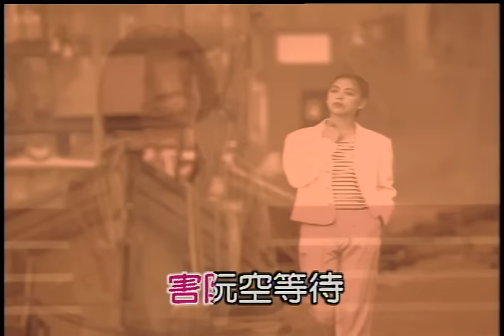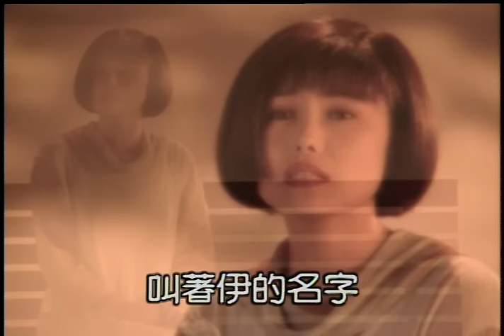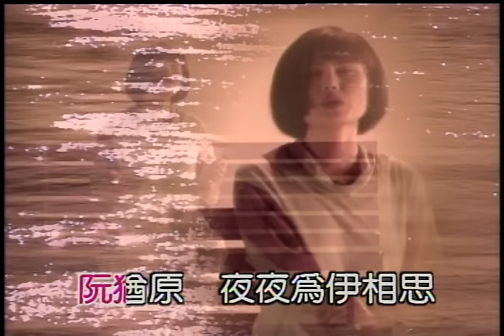江蕙 Jody Chiang - 返來阮身邊 (官方完整KARAOKE版MV)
收錄於 江蕙《酒後的心聲》專輯，1992年10月發行

締造樂壇百萬銷售神話，史上最暢銷的台語經典
第5屆金曲獎年度最佳專輯，創下12首主打同時入榜KTV最高點播紀錄

改寫台語歌壇歷史的人生歌后－江蕙
文：羅文聰先生(創作音樂人.歌手)

1992年無疑是台語歌壇景氣回升百家爭嗚的一年，而台語市場的唯一指標－江蕙，推出了《酒後的心聲》專輯，不但改寫台語歌壇的歷史，也創下前所未有的百萬銷售紀錄，至今無人能敵。

歷經了田園、鄉城、揚聲時代，暫別歌壇兩年休養生息的江蕙，選擇了以經營國語唱片起家有成的點將唱片作為新的合作伙伴。當時大家都在臆測這樣的組合會爆出什麼樣的火花，而點將唱片公司為了迎接這位台語歌壇大將，集合了當時在國語歌壇數一數二的製作班底，由金牌製作人何慶清掛牌領軍、打造以Live樂隊編曲、現場收音，以及不輕易參與台語創作的音樂人如姚謙、曹俊鴻、鄭華娟、李驥、羅文聰、武雄以及資深前輩黃敏等等堅強的鑽石陣容，貢獻心力為這張專輯作嫁，使得這張專輯內容豐富、曲風多元，完完全全跳脫台語歌曲舊的印象模式，而一股全新的台語風格儼然形成，再加上唱法脫胎換骨後的江蕙，扣人心弦的嗓音以及收放自如的演唱技巧，讓整張專輯的歌曲，支支動聽。

《酒後的心聲》專輯一推出即造成樂迷間爭相傳唱，大大小小的歌唱比賽所有的參賽指定曲，全都是江蕙的歌，此專輯中十二首新歌在各大KTV點播率取高不下，全部都在排行榜內，這樣的＂江蕙現象＂也引起各大傳媒的積極討論。專輯不但創下百萬的唱片銷售量，也一舉拿下第5屆金曲奬年度最佳專輯的殊榮，可謂實至名歸。這張專輯的成功除了把一些不聽台語歌的知識份子和白領階級全部納入台語版圖，也成就了江蕙在演藝事業上一個前所未有的高峰，奠定了至今無人可以取代的天后地位，讓當時其他的台語歌手望塵莫更因而有一股跟風充斥著整個台語音樂市場。

《酒後的心聲》暢銷百萬張，它所代表的意義，不只是江蕙獲得了廣大的聽眾支持而已，自＂惜別的海岸＂以來，江蕙便被視為台語歌謠的代表人物，那卡西式演唱的苦女形象，似乎成為台灣底層婦女的固定印象與台語歌的象徵。但在國語流行音樂工作者的操刀下，無形中推動了對台語音樂精緻化的要求。除了音樂本身的進步之外，從台北到屏東、從坐賓士車的董事長到生產線上的女工，從百貨公司、KTV到路邊攤、柑仔店，全台灣隨處都可以聽到江蕙的歌聲。

《酒後的心聲》已經樹立了台語樂壇經典的象徵性地位。
詞：武雄｜曲：鄭華娟

戀夢已經乎人打醒　越頭看無伊
放阮孤單到深更　這場夢　是空虛

虛情假愛將阮傷害　害阮空等待
等待的人攏不知　這段情　是悲哀

阮猶原　夜夜為伊相思　一暝　過一暝
為怎樣　等無心愛的人　返來阮身邊

叫著伊的名字　看著伊的相片
日日夜夜望伊　返來阮身邊
敢講阮的心情　伊攏無聽見
為何猶原越頭　做伊去（只有）

跟著 藍色點唱機一起聽音樂吧！